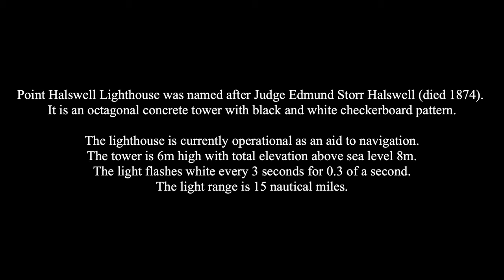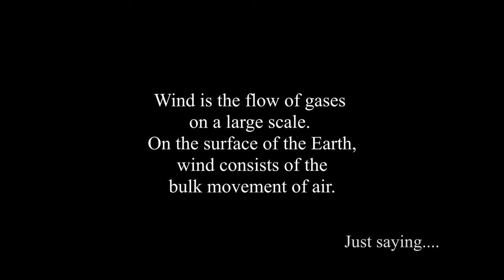Medium Format Film Photography | Lighthouses Bad Weather and no sleep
A brief trip to Wellington the capital of New Zealand with a idea to shoot a lighthouse or two. The weather was typical Wellington, wet and wild. Gale force winds rocked my van all over the show, sleep was a non starter. The photography was hard work but ultimately rewarding.